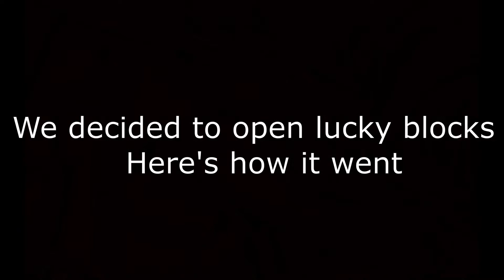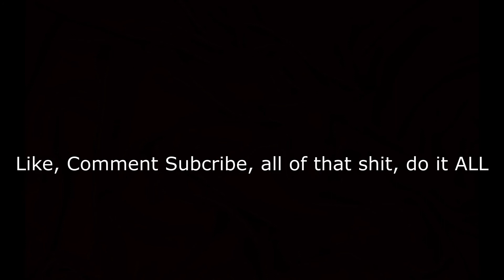we added the LUCKY BLOCK mod to MINECRAFT...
This Minecraft video Down Bad